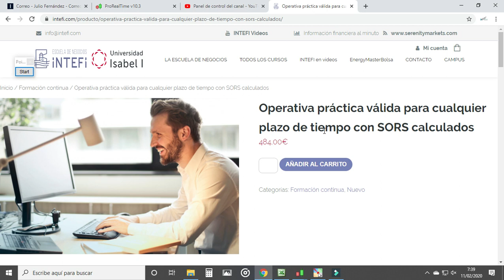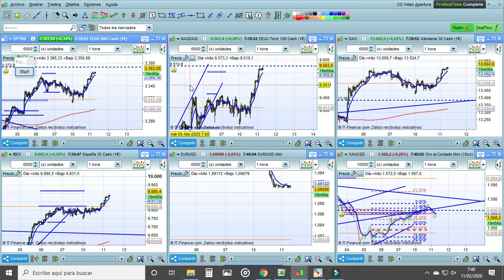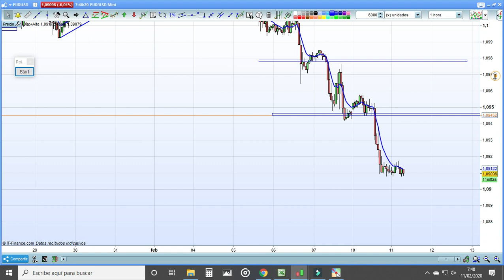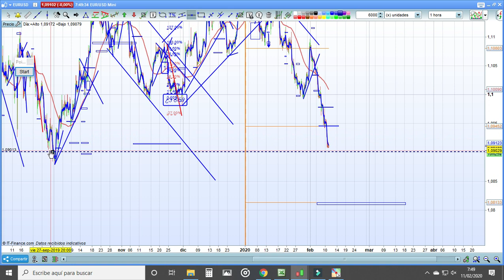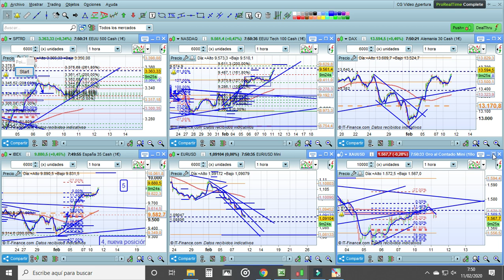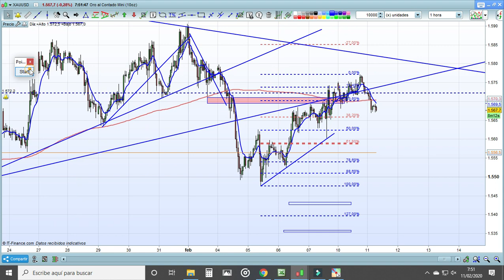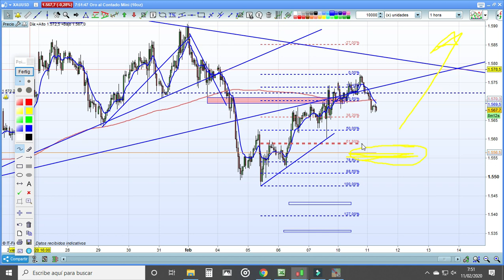TRADING LIVE 08.00. ¿Quién girará primero?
Análisis de apertura del SP500, Nasdaq, DAX, Ibex, Eurusd y Oro.